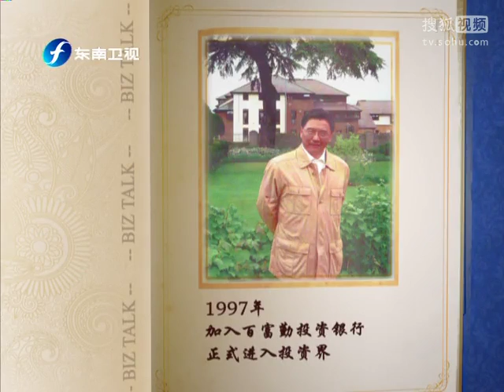20131103 爱拼大讲堂 中国首富园丁蔡洪平: 民营企业的时代机遇与挑战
在中国，每12个中国人，就有1个在创业。授人以鱼,不如授人以渔。给钱？给店？给资源？不如给点指导和点拨。东南卫视和唯众传媒联合制作中国首档创业公开课《爱拼大讲堂》，让观众切实感受到残酷商业背后的人性温暖。传承全球华商精神,延续全民创业热潮。节目每期邀请一位叱咤风云的商界领袖,以主题演讲为主结合提问互动等多种形式，传承创业梦想，讲述创业经历，分享创业智慧，感悟人生哲学，并与正奋斗在创业路上的，或想创业的青年代表进行对话，在交流与沟通中传递创业路，人生路上的正能量。